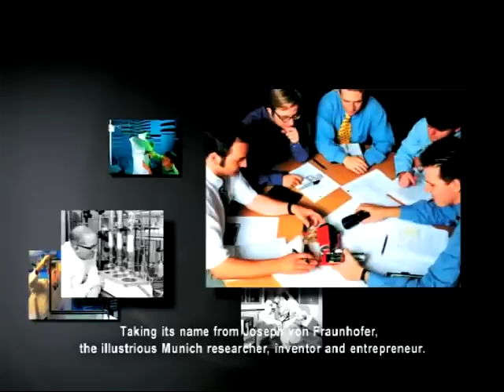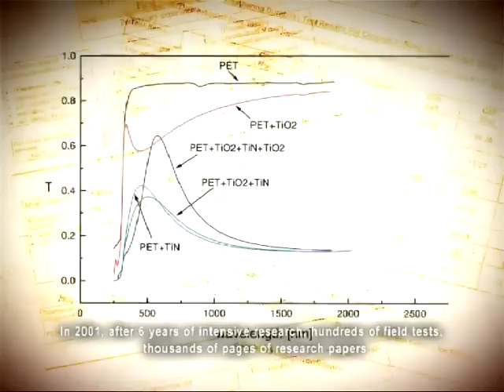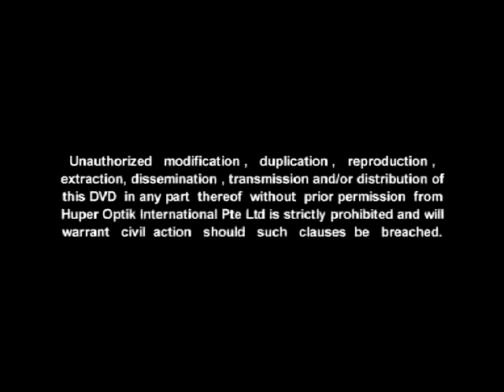Institucional Huper Optik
Huper Optik